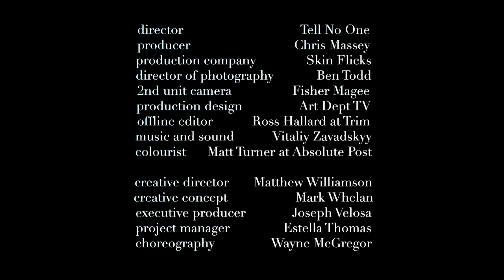Matthew Williamson 'XV' - 15 Year Anniversary Short Film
Matthew's 15th anniversary film 'XV' stars Sienna Milller, Poppy Delevingne and Andrea Riseborough. Directed by Tell No One, the film was shot at the imposing 17th century country house, Aynhoe Park in Oxfordshire and features eight ballerinas from the Royal Ballet, choreographed by the acclaimed Wayne McGregor, founder of Wayne McGregor | Random Dance. With original script by Mark Whelan, the collaborative film makers Luke White and Remi Weekes created the mini movie as a snapshot into the imagination of a 15 year old Williamson, dreaming up his very own fashion fantasy with a very down-to-earth twist at the end.

Directors - Tell No One
Producer - Chris Massey
Creative Director - Matthew Williamson
Creative Concept - Mark Whelan
Executive Producer - Joseph Velosa
Project Manager - Estella Thomas
Choreography - Wayne McGregor
Production Company - Skinflicks

CAST
Sienna Miller
Poppy Delevingne
Andrea Riseborough
Valentine Fillol-Cordier
Sarah-Ann Macklin
Charlie Siddick
Matthew Williamson
Tom Gould

DANCERS - Choreographed by Wayne McGregor
Melissa Hamilton
Olivia Cowley
Fumi Kaneko
Claire Calvert
Yasmine Naghdi
Sonoya Mizuno
Beatriz Stix Brunell
Catarina Carvalho

Hair by Joel Goncalves for John Frieda Haircare Brands
Make-up by Shehla Shaikh for Lancome
Nails by Nails Inc